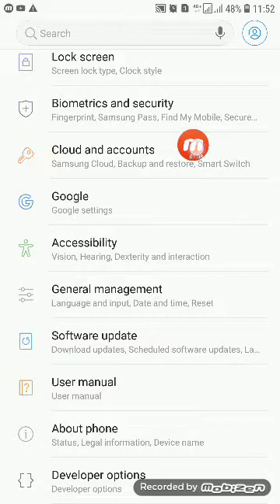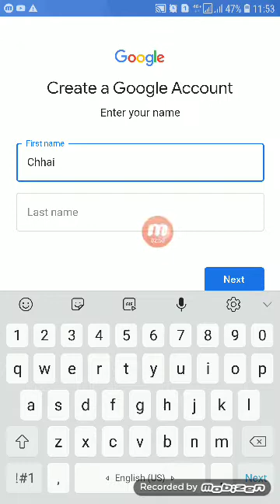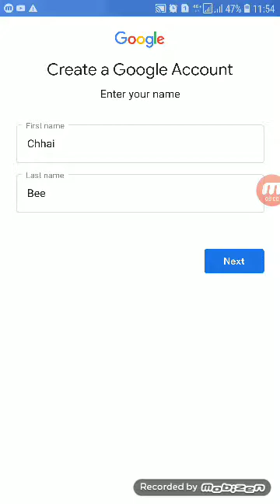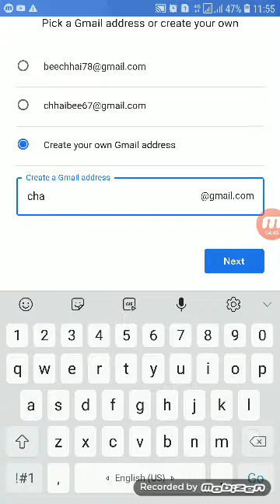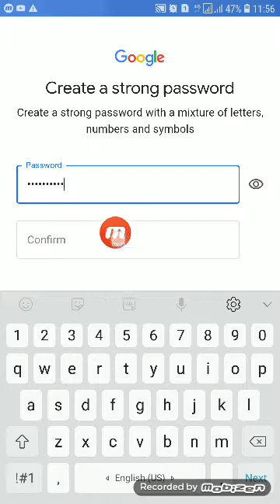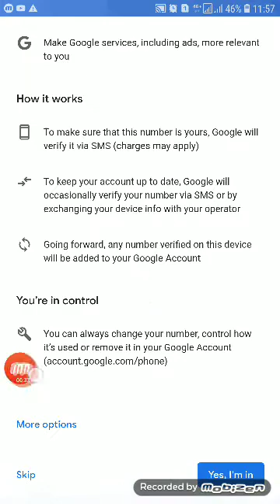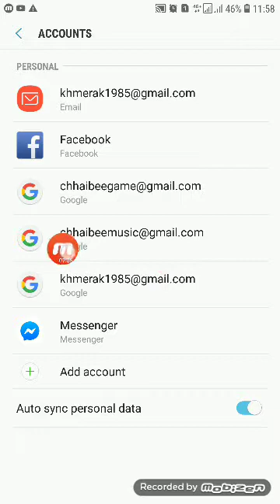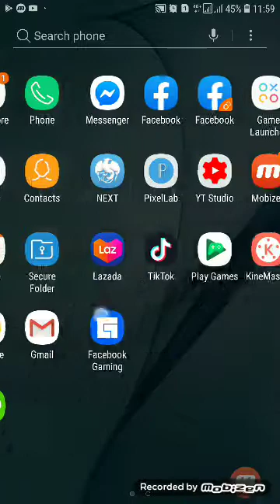របៀបបង្កើត gmail តាម setting